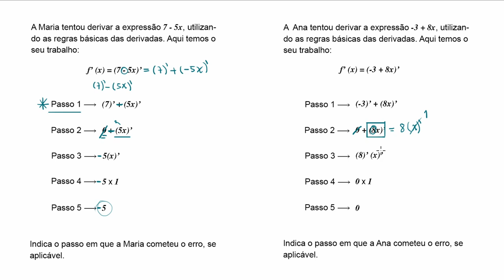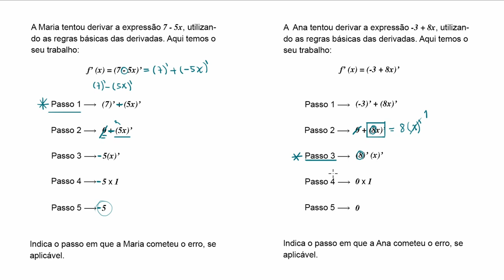Derivada da função linear - Khan Academy em português (11.º ano)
Vídeo original: Differentiating linear functions